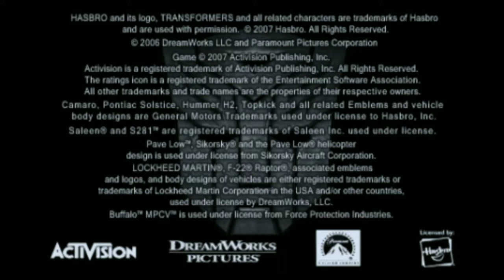game transformer PC đồ họa đẹp 30 FPS